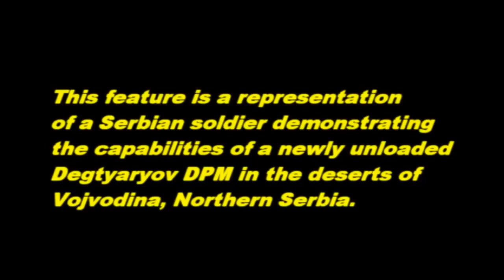Bump Fire: Polish 1954 Degtyaryov DPM LMG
This feature presentation demonstrates the ability to bump fire a semi-automatic Polish Radom "Arsenal 11" Degtyaryov DPM, the modernized variant of the original DP-28 design.  The weapon is certainly heavy, and combined with a light recoil, is difficult to bump fire.  Nevertheless, I was able to provide consistent, accurate bursts "walking rounds" across the berm at 100 yards.  The jams are due to the lack of support on the back of the weapon whilst bump firing, and can be attributed to the bolt subsequently returning forward prematurely on its stroke.  Nonetheless a very fun weapon to bump fire off the bipod, and certainly quite accurate as well.

Watch in HD for the Best Quality.  Thanks, for Viewing.

~ Cheers, Steve.

The following are tags (Please do not copy without my permission):

Shoulder Bump Fire Fully Automatic Bump Fire AK-47 amo  7,62 mm 5,45x39 mm Mikhail Timofeyevich Kalashnikov Kosovo Afghanistan Combat Assault Ultimate Bump Fire .50 Cal Browning 7.62x39 ISD Bulgaria 7.62x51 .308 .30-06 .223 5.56x45 5.45x39 12.7mm .22 10/22 20mm CETME Fusil Automatico Rifle Lahti Nambu Tokarev SVT-40 Walther Saiga 12 Сайга 12 Ружьё .410 Slugs Belt Fed Concern Izhmash ИЖМАШ FN Herstal Belgique Type 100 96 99 FG-42 MP-38 MP-40 MP-44 HK G3 G36 HK91 Para PTR-91 MP5 DP-28 DPMS DshK M60 FN MAG M240 Minimi M249 M240 M4 M1 Carbine AKM 75 Round Drum Mag Dump Tavor Desert Eagle Luger Mac 10 Mac 11 MPA30 TEC-9 Sig Sauer P225 Beretta 93R 92 FS SB HK USP .45 Caliber CZ 75 9 mm .40 S&W War in Afghanistan Iraq Insurgents Romanian PSL Self Defense Mauser Broomhandle C96 91/30 Fabrique Nationale Polish Tantal wz. 88 SBR How To Bump Fire Yugo M70 AB2 Remington Winchester Benelli Flying Brass Stamped Receiver Milled Receiver Miroku Browning Shotgun High Capacity Magazines 20 Round 30 Round Drum Izhevsk Firepower 12 Gauge 20 Gauge 8 Gauge 4 Gauge Thompson M1928A1 M1A1 Sub Machine Gun FEG AMD-65 Poly Tech Norinco MAK 90 STG58 BAR Semi Auto PLA Type 97 Type 95 VZ 58 CZ 858 VZ 61 Skorpion PPSh 41 Russian Armed Forces Incendiary Armor Piercing Tracer Full Auto Machine Gun Spetsnaz спецназ Russian Special Forces CCCP Wolverines